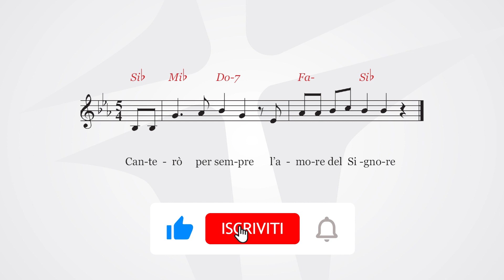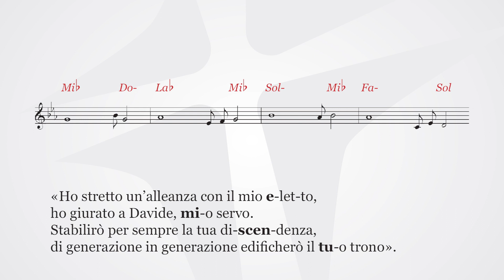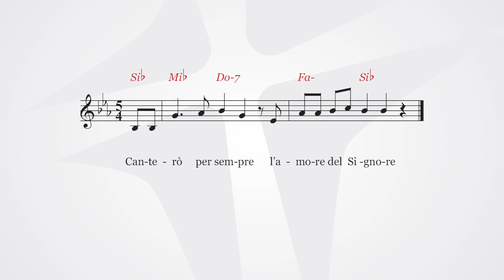Canterò per sempre l’amore del Signore | Salmo 88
Canterò per sempre l’amore del Signore.

Canterò in eterno l’amore del Signore,
di generazione in generazione
farò conoscere con la mia bocca la tua fedeltà,
perché ho detto: «È un amore edificato per sempre;
nel cielo rendi stabile la tua fedeltà».

«Ho stretto un’alleanza con il mio eletto,
ho giurato a Davide, mio servo.
Stabilirò per sempre la tua discendenza,
di generazione in generazione edificherò il tuo trono».

«Egli mi invocherà: “Tu sei mio padre,
mio Dio e roccia della mia salvezza”.
Gli conserverò sempre il mio amore,
la mia alleanza gli sarà fedele».